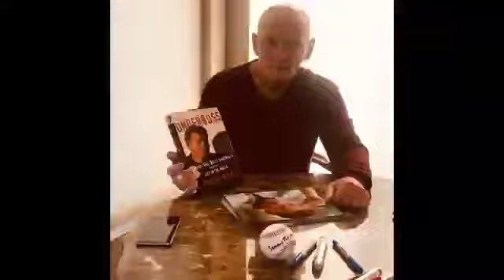Our Thing With Sammy The Bull: S2 EP4 - Nicky Cowboy Audiobook 🍿🍿🍿🍿🍿🍿🍿🍿🍿🎯